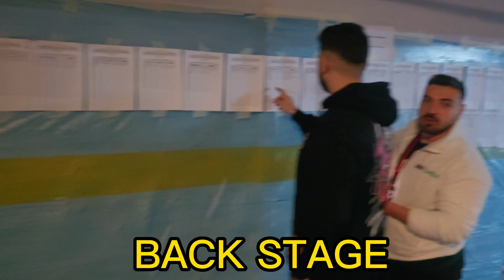ŞAMPİYONLUK GÜNÜ SHOW DAY VLOG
podyum arakası podyum önü ısınma yüklemelerimiz tüm detaylarla alakalı vlog